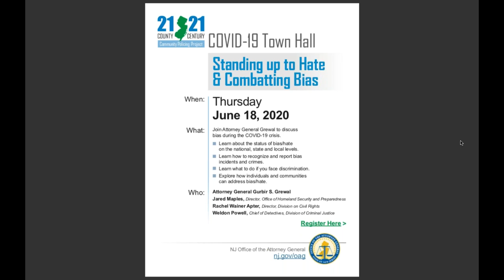COVID 19 Town Hall: Standing up to Hate & Combatting Bias